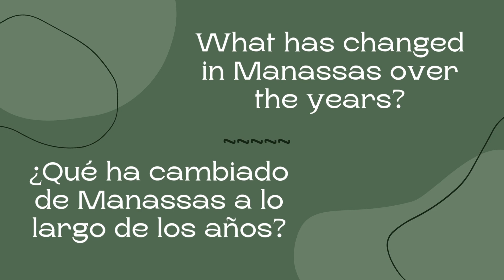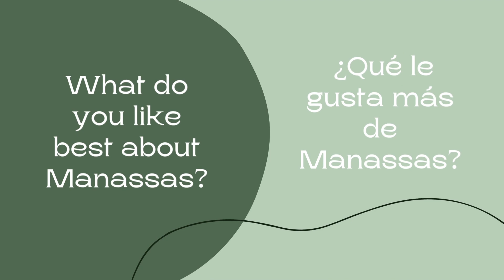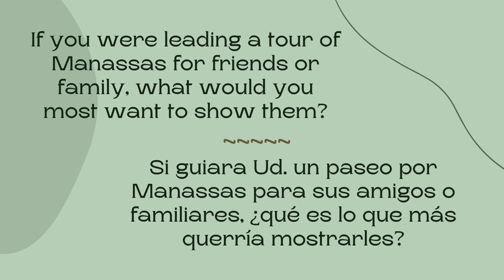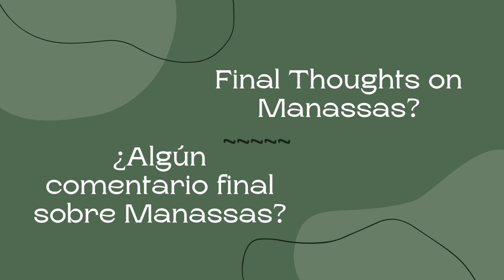Fr. Ramon Dominguez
This movie is part of the City of Manassas 150th Anniversary video series.